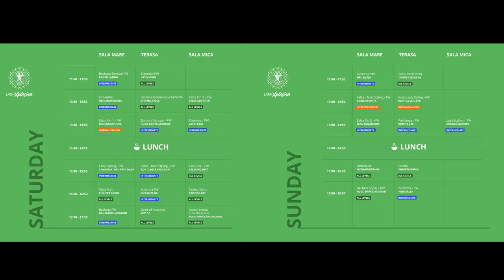Cristi Turlea & Tugui Maria @ Latin Xplosion Festival 2018 Social Bachata ( #477 )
Event :   Latin Xplosion Festival  4th Edition

Organizator -  Ady Rasinariu & Allișor Alexandra  ( DanceXplosion )

Dj Lineup: Dj Ducu, Dj Romy, Dj Raz, Dj Andy Kizz, Dj Ole